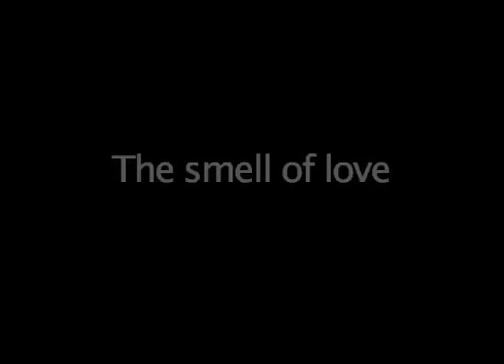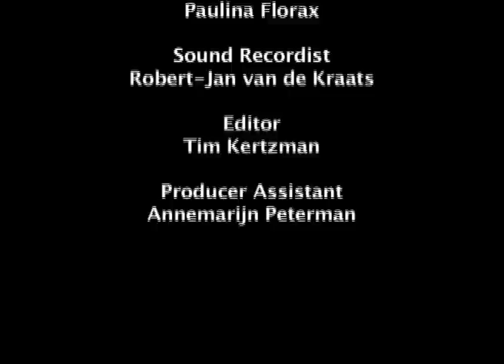The smell of love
55 hour project from the NHTV, Breda. Made by Tim Kertzman, Annemarijn Peterman, Robert-Jan van de Kraats and Paulina Florax